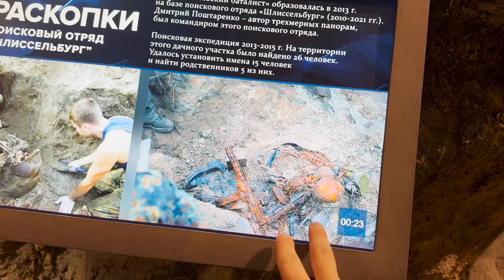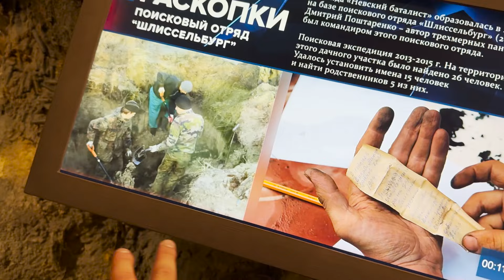"ОНИ ЕЩЕ БЕГУТ: Жуткие находки на раскопках Великой Отечественной оживают в музее!"